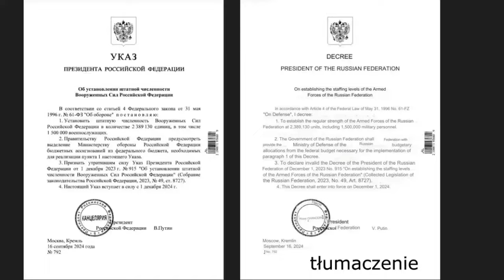Ukraina linia frontu, 17 września /937/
relacja tv z zachodniej flanki bufora kurskiego,
rosja stopniowo, od 2022 w przyszłość, zwiększa liczbę żołnierzy, 2022 1mln, 2024 plan 1,5 mln